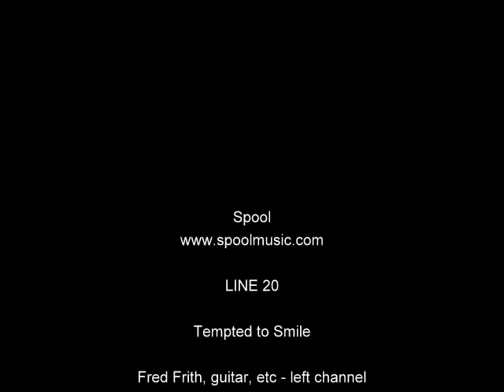Tempted to Smile - Fred Frith, Joelle Leandre & Jonathan Segel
LINE 20

Tempted to Smile

Fred Frith, guitar, etc - left channel
Joelle Leandre, contrabass  center
Jonathan Segel, violin, guitar - right channel

Recorded in November 2002.  Mixed in March 2003 at Guerilla Recording.  Mastered in March 2003 at the Headless Buddha.  All by Myles Boisen.